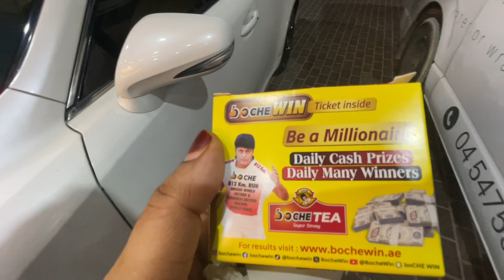Dubai Shopping Time At Evening#alhumdulillahforeverything dubai